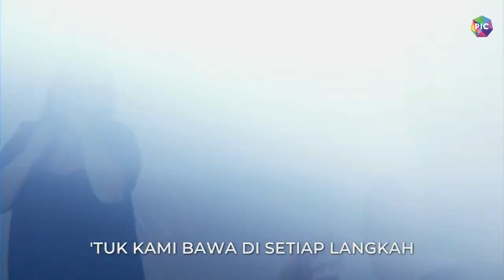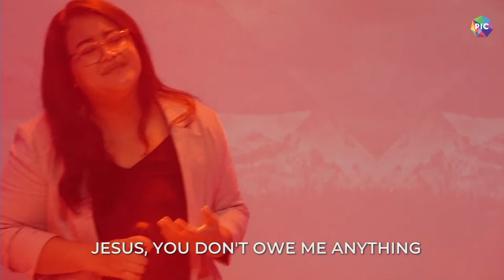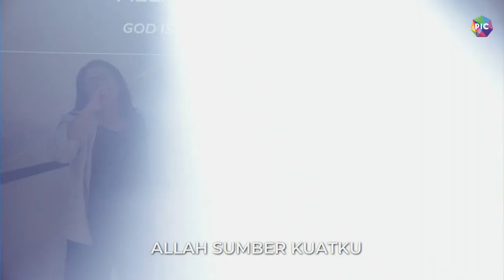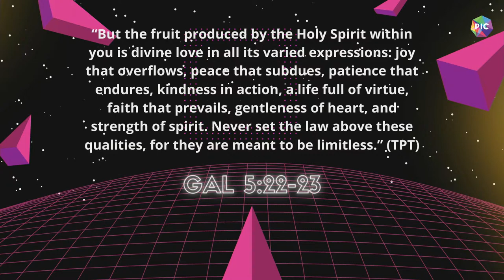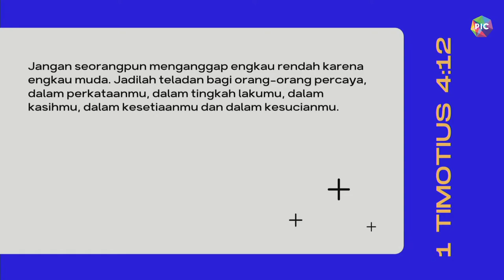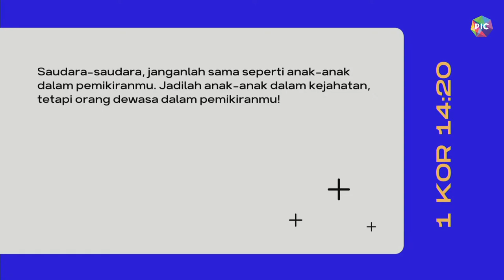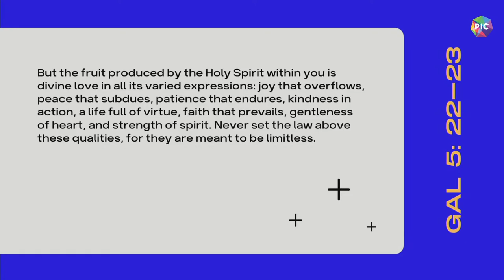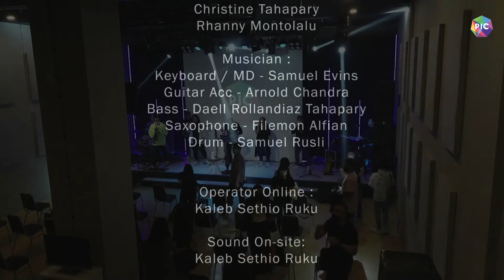Bertambah dan Bertumbuh | Ps. Dimas Wibisono | PIC 9 May 2021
Join us on our Sunday Service with Ps. Dimas Wibisono!
Prepare your time and heart to learn more about GOD'S CHARACTER!

GPdI Pillars in Christ (PIC) is a church birthed from the unconditional love of Jesus Christ.
Coming together from diverse brokenness, our transformed hearts find life’s purpose and a longing to
have a deeper zeal for God’s presence. We love ‘doing’ life together and find delight in touching lives in
all the pillars of society.
We welcome you, because all of us are the person in charge of God’s purpose!

Watch Live
Sunday Service - Sunday 10 AM
SPARKS - Sunday 1 PM (every 2 weeks)
ZEAL (Youth) - Sunday 3 PM
EPIC - Midweek Service - Wednesday 7 PM

Also Check Intimately Known (Our Praise and worship team)

Our Location :
PIC Creative Space
GPdI Pillars In Christ
Wisma Staco GF1
Jl. Casablanca Kav 18, Jakarta 12870